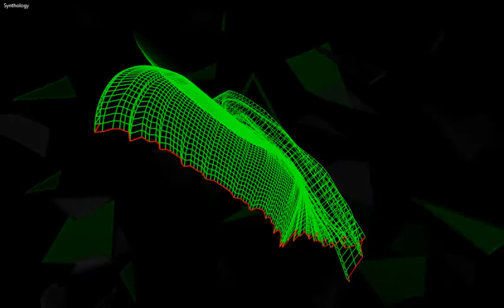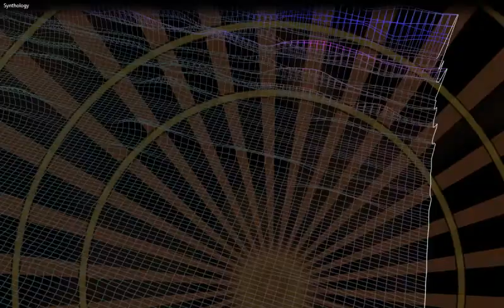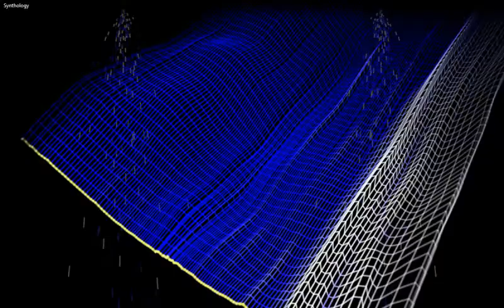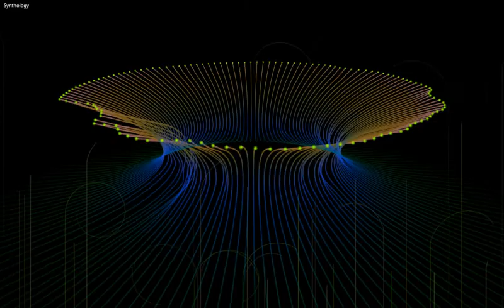Synthology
Synthology, a track which will hopefully take you on a lovely journey through time, space and life.